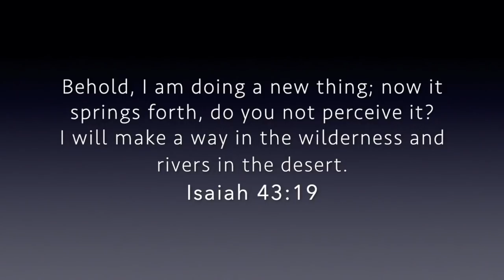All A's (5/24/2020)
Mt Vernon, Texas